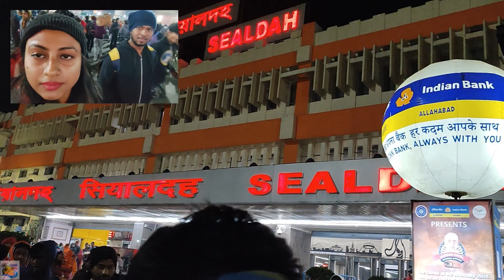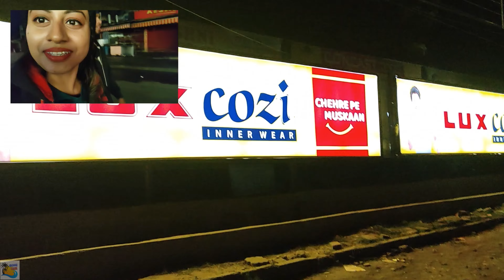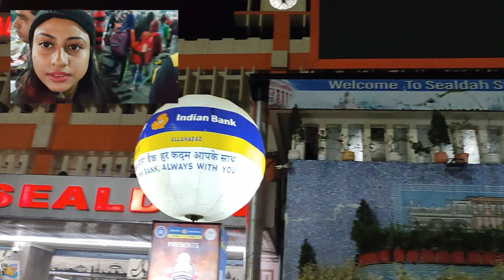Ghatshila Tour 2022 🔥| কিকরে পৌঁছবেন ? // কোথায় থাকবেন ? // কিসে করে ঘুরবেন ? | Ghatshila Tour Guide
👉(𝑴) 𝟕𝟔𝟑𝟏𝟎𝟏𝟑𝟏𝟐𝟓

⭐⭐ Address : 𝑯𝒐𝒕𝒆𝒍 𝑺𝒂𝒏𝒅𝒉𝒚𝒂 𝑷𝒂𝒍𝒂𝒄𝒆 𝑪𝒐𝒍𝒍𝒆𝒈𝒆 𝒓𝒐𝒂𝒅 𝑩𝒊𝒃𝒉𝒖𝒕𝒊 𝑩𝒉𝒖𝒔𝒉𝒂𝒏 𝒍𝒊𝒃𝒓𝒂𝒓𝒚, 𝑮𝒉𝒂𝒕𝒔𝒉𝒊𝒍𝒂, 𝑱𝒉𝒂𝒓𝒌𝒉𝒂𝒏𝒅 832303

⭐⭐ 𝒀𝒐𝒖 𝒄𝒂𝒏 𝒃𝒐𝒐𝒌 𝑨𝒖𝒕𝒐 𝒇𝒓𝒐𝒎 𝑮𝒉𝒂𝒕𝒔𝒉𝒊𝒍𝒂 𝑺𝒕𝒂𝒕𝒊𝒐𝒏 𝒂𝒕 𝒂𝒏 𝑨𝒇𝒇𝒐𝒓𝒕𝒂𝒃𝒍𝒆 𝒑𝒓𝒊𝒄𝒆 :-
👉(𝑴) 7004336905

Ghatshila | घाटिशला | Jharkhand

⭐⭐⭐ 𝑨𝒃𝒐𝒖𝒕 𝑮𝒉𝒂𝒕𝒔𝒉𝒊𝒍𝒂 :
𝘎𝘩𝘢𝘵𝘴𝘩𝘪𝘭𝘢 𝘪𝘴 𝘢 𝘵𝘰𝘸𝘯 𝘰𝘯 𝘵𝘩𝘦 𝘚𝘶𝘣𝘢𝘳𝘯𝘢𝘳𝘦𝘬𝘩𝘢 𝘙𝘪𝘷𝘦𝘳, 𝘪𝘯 𝘵𝘩𝘦 𝘦𝘢𝘴𝘵 𝘐𝘯𝘥𝘪𝘢𝘯 𝘴𝘵𝘢𝘵𝘦 𝘰𝘧 𝘑𝘩𝘢𝘳𝘬𝘩𝘢𝘯𝘥. 𝘚𝘦𝘵 𝘢𝘮𝘰𝘯𝘨 𝘧𝘰𝘳𝘦𝘴𝘵𝘦𝘥 𝘩𝘪𝘭𝘭𝘴, 𝘪𝘵’𝘴 𝘩𝘰𝘮𝘦 𝘵𝘰 𝘎𝘩𝘢𝘵𝘴𝘪𝘭𝘢 𝘙𝘢𝘯𝘬𝘪𝘯𝘪 𝘔𝘢𝘯𝘥𝘪𝘳, 𝘢 𝘵𝘦𝘮𝘱𝘭𝘦 𝘥𝘦𝘥𝘪𝘤𝘢𝘵𝘦𝘥 𝘵𝘰 𝘵𝘩𝘦 𝘨𝘰𝘥𝘥𝘦𝘴𝘴 𝘒𝘢𝘭𝘪 𝘢𝘯𝘥 𝘥𝘦𝘤𝘰𝘳𝘢𝘵𝘦𝘥 𝘸𝘪𝘵𝘩 𝘣𝘳𝘪𝘨𝘩𝘵𝘭𝘺 𝘱𝘢𝘪𝘯𝘵𝘦𝘥 𝘤𝘢𝘳𝘷𝘪𝘯𝘨𝘴 𝘰𝘧 𝘏𝘪𝘯𝘥𝘶 𝘥𝘦𝘪𝘵𝘪𝘦𝘴. 𝘛𝘰 𝘵𝘩𝘦 𝘯𝘰𝘳𝘵𝘩, 𝘗𝘩𝘶𝘭𝘥𝘶𝘯𝘨𝘳𝘪 𝘏𝘪𝘭𝘭𝘰𝘤𝘬 𝘰𝘷𝘦𝘳𝘭𝘰𝘰𝘬𝘴 𝘵𝘩𝘦 𝘵𝘰𝘸𝘯, 𝘢𝘯𝘥 𝘉𝘶𝘳𝘶𝘥𝘪 𝘓𝘢𝘬𝘦 𝘪𝘴 𝘢 𝘱𝘰𝘱𝘶𝘭𝘢𝘳 𝘱𝘪𝘤𝘯𝘪𝘤 𝘴𝘱𝘰𝘵. 𝘕𝘰𝘳𝘵𝘩𝘸𝘦𝘴𝘵, 𝘦𝘭𝘦𝘱𝘩𝘢𝘯𝘵𝘴 𝘢𝘯𝘥 𝘥𝘦𝘦𝘳 𝘳𝘰𝘢𝘮 𝘵𝘩𝘳𝘰𝘶𝘨𝘩 𝘋𝘢𝘭𝘮𝘢 𝘞𝘪𝘭𝘥𝘭𝘪𝘧𝘦 𝘚𝘢𝘯𝘤𝘵𝘶𝘢𝘳𝘺.

𝑰𝒇 𝒚𝒐𝒖 𝒍𝒊𝒌𝒆 𝒕𝒉𝒊𝒔 𝒗𝒊𝒅𝒆𝒐 𝒕𝒉𝒆𝒏 𝒑𝒍𝒆𝒂𝒔𝒆 𝒈𝒊𝒗𝒆 𝒖𝒔 𝒂 𝑻𝒉𝒖𝒎𝒃𝒔 𝑼𝒑 👍

*** 𝑵𝒐𝒘 𝒚𝒐𝒖 𝒄𝒂𝒏 𝒇𝒐𝒍𝒍𝒐𝒘 𝒐𝒖𝒓 𝒄𝒉𝒂𝒏𝒏𝒆𝒍 𝑳𝒊𝒏𝒌 𝒈𝒊𝒗𝒆𝒏 𝒃𝒆𝒍𝒐𝒘***

weekend destination
weekendtrip
ghatshila tour package
ghatsila tur
ghatsila trip
ghatsila hotel & resort
travelvlogs
ghatsila station
travelvideos
ghatsila hotels
ghatshila hotel
tourplan
ghatsila tour plan from kolkata
ghatshila tour kolkata
ghatsila train
ghatshila tour guide in bengali
howrah to ghatsila train time
howrah to ghatsila train fare
howrah to ghatsila train journey
ghatshila hotel & reports
kolkata ghatsila train
weekend tour from kolkata
ghatshila jharkhand
ghatshila tourist place
ghatshilatourplan
ghatshilatour
howrah to ghatsila
ghatsila tour plan in bangla
ghatshila tour plan from kolkata one day
ghatsila bangla vlog
ghatsila vlog
ghatsila tour
kolkata to ghatshila tour plan
exploring ghatshila
ghatshila hotel & resort
ghatshila picnic spot
ghatshila travel video
jharkhand tour
ghatshila tour for two days
travel
travel blogs
mountain